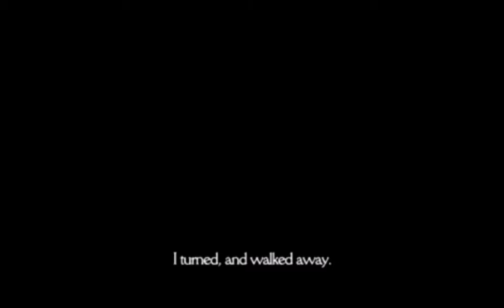Final Fantasy Tactics Generics Run Part 10: Zeikdan Fortress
The game tries to separate your party, bring them back together. Much easier that way.

One of my all time favorite games, however, I ran into my fair share of problems. Even though the emulator is considered an improvement of the actual PSP version, due to the slowdown patch... I had a lot of sound issues. I nearly lost the recording.

The PPSSPP emulator launched in the middle of recording the 4th chapter... and I wasn't about to do all that again, but at the end, the sound is improved.

Except for one battle, which was an accident, and some random battles, this is a generics only run (and Ramza whom I named Kenny Omega)

While I tried some different combos, I eventually went to a 3 Dragoons/2 Monks line up, with Ramza switching to Monk on certain battles from Dragoon. I like this line up, because they have unavoidable attacks, and can attack from a distance. Once you get gaia gear, your monks can heal each other with shockwave.

I'll be featuring Rare Battles in it's own playlist. I used the Rare Battles to level up my characters in the 4th chapter.